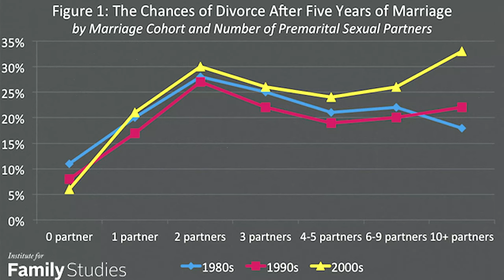Extreme Street Deals: $10 for a Circumcision?